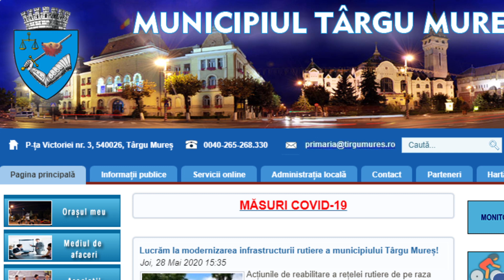Sergiu Papuc | @one2one. | Ovidiu Mita | 28.05.2020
Despre administraţie cu viceprimarul “târgului” de pe Mureş, Sergiu Papuc…